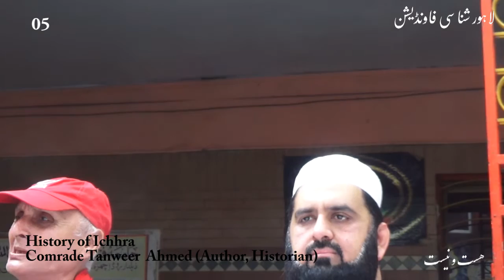𝐈𝐜𝐡𝐡𝐫𝐚 | 05 | 2022 | مصنف) کامریڈ تنویراحمد | تاریخ اچھرہ) | History of Ichhra by Tanweer Ahmad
𝐈𝐜𝐡𝐡𝐫𝐚 | 05 | 2022 | مصنف) کامریڈ تنویر احمد | تاریخ اچھرہ) | History of Ichhra by (Comrade) Tanweer Ahmad

A highlight of the 𝑉𝑖𝑠𝑖𝑡 𝐼𝑐ℎℎ𝑟𝑎 program organized by the 𝘓𝘢𝘩𝘰𝘳𝘦 𝘚𝘩𝘢𝘯𝘢𝘴𝘪 𝘍𝘰𝘶𝘯𝘥𝘢𝘵𝘪𝘰𝘯, 𝘏𝘢𝘴𝘵 𝘰 𝘕𝘦𝘦𝘴𝘵 & 𝘵𝘩𝘦 𝘤𝘰𝘮𝘮𝘶𝘯𝘪𝘵𝘺 𝘰𝘧 𝘐𝘤𝘩𝘩𝘳𝘢 in August 2022 | اچھرہ#

*Mai Ichhran, 'Goddess' Ishwariya & Icha Ra in Sanskrit
*Syed Abul Ala Maudodi, Founder Jamaat e Islami
*Inayatullah Khan Mashriqi (Khaksars), Founder Khaksar Tehreek
*Pir Umar Ichhravi RA
*Masihi Community
*Shahon Ka Qabristan
*Bhairov ka Asthan
*Sardar Hakim (Oldest hakim of Ichhra)
*Syed Pir Ghazi RA

Lahore Shanasi Foundation | facebook/lahoreshanasifoundation
Hast o Neest Institute of Traditional Studies & Arts | hastoneest.com
2022